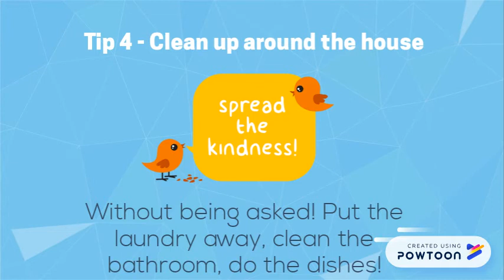Kindness 5 Tips